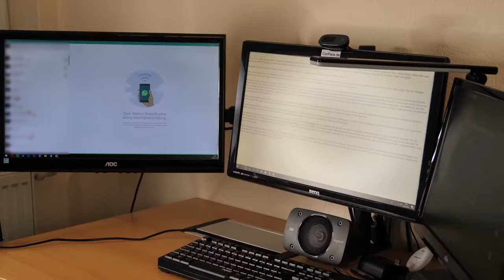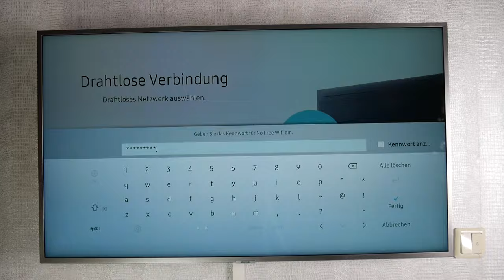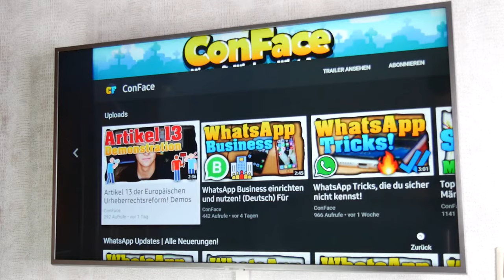Fernseher mit WLAN verbinden! Fernseher mit Internet verbinden! (Mit/Ohne Kabel) - Tutorial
In diesem Video zeige ich dir wie du deinen Fernseher mit dem Internet bzw. WLAN verbinden kannst.

Amazon Fire-TV Stick:

Alternativ Fernseher-Gerät: